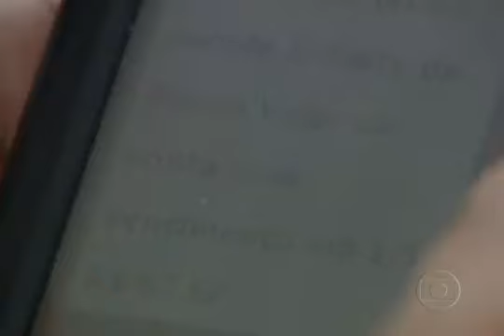Lei da Portabilidade telefônica terá mudanças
A portabilidade dos telefones completou um ano e reserva novidades. Em um ano, mais de quatro milhões de brasileiros decidiram trocar de operadora mantendo o número do telefone fixo ou do celular.